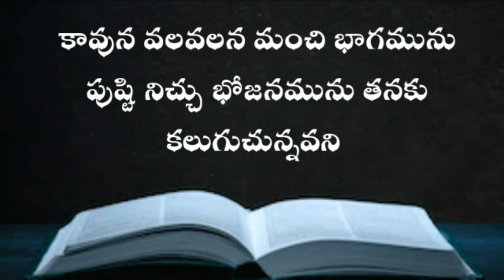HABAKKUK TELUGU BIBLE AUDIO 1ST CHAPTER ( హబక్కుకు గ్రంధము )